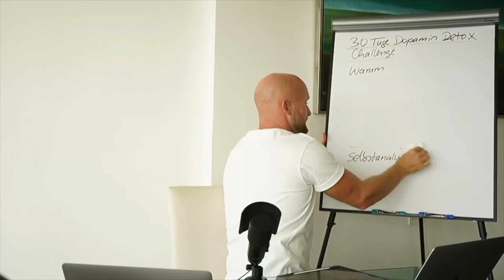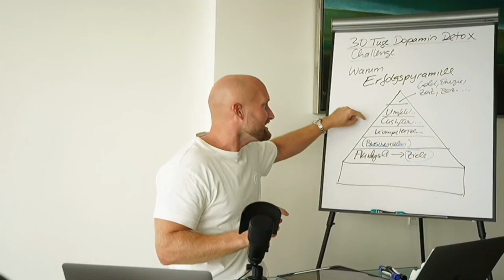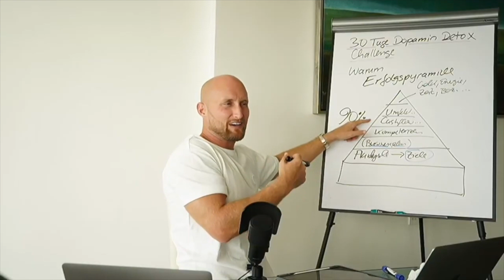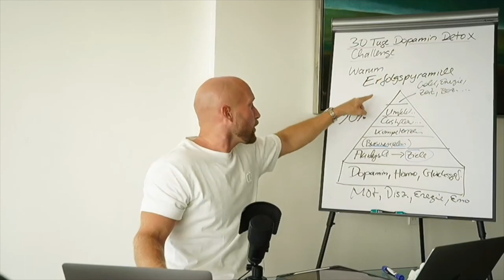Die Erfolgspyramide von Karl Ess